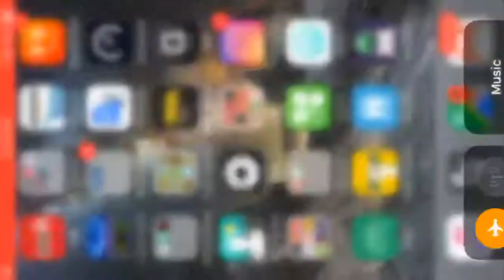Cat Bird Zipsa 5:45